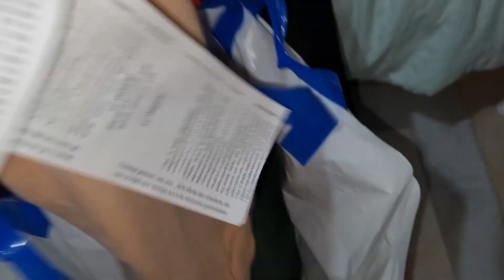نواف مع المشابغين ! ايسكريمات لانا !